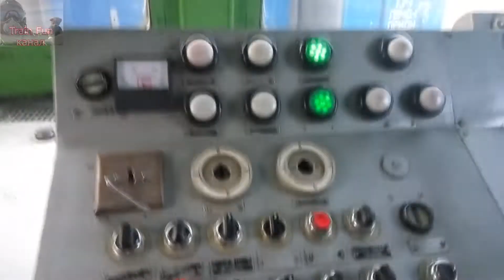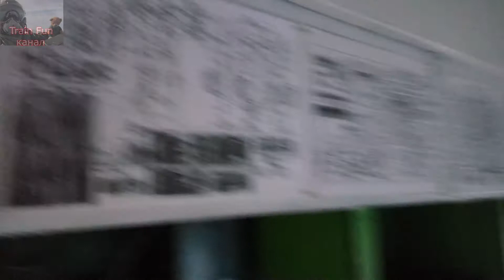ЧС2-415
1985 Приднепровская железная дорога
ТЧ-3 Мелитополь
1967 Московская железная дорога ТЧЭ-6 Москва-Сортировочная-Рязанская
  ТЧЭ-1 Москва-Пассажирская-Курская

Дорога приписки: Приднепровская железная дорога
Депо: ТЧ-3 Мелитополь
Серия: ЧС2
Заводской №: 5102
Построен: 02.1965
Категория: Электровозы
Текущее состояние:  Действующий
От постройки ЧС2т-415, заводской № 5102, тип 54E2.
С завода поступил в депо Москва-Курская.
В 1967 г. передан в депо Москва-Рязанская.
В 1985 г. передан в депо Мелитополь.
На 05.2014 г. находился в эксплуатации.